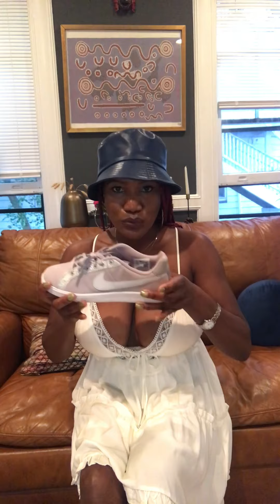Style Diary: Enjoy That Summer Dress a Little Longer With Fall Accessories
Hi Beauties! Welcome back to another weekly style video and in today’s video I’m sharing a fall inspired look that has a piece of summer attached to it with this romantic white cotton baby doll dress.
You guys know my theme: wearing my pieces with pride and contributing to sustainable fashion by finding and keeping clothing items and accessories that I love! Enjoy!

Find my original music on all streaming platforms! I’m a singer and songwriter!

Denim Cropped Jacket/Calvin Klein
(same brand I’m wearing, mine has more stretch and I’m wearing a size small).

Denim Cropped Jacket/BCBGgeneration via Nordstrom Rack

Alexander McQueen Skull Scarf/Ssense
Alexander McQueen: Brown & Black Silk Skull Scarf | SSENSE

Nike SuedeGray Sneakers/via Farfetch
(a darker gray than the ones I’m wearing because mine is sold out).

Ralph Lauren Ankle Socks via Amazon

Alexander McQueen Belt Bag is currently out of stock on Farfetch.  They are in stock on a few online stores, but I’m not familiar with purchasing from those stores.  I only refer sites I actually shop from or I’m very familiar with through word of mouth.

Bucket Hat from Macy’s (N/A)